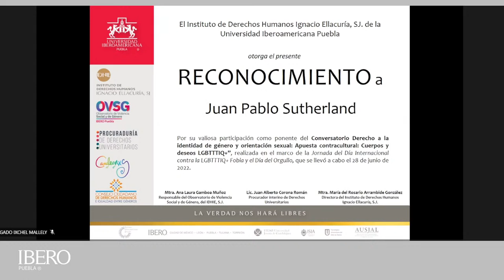Derecho a la identidad de género y orientación sexual: Apuesta contracultural.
Jornada en el Marco del Día Internacional contra la LGBTTTIQ+fobia y el Día del Orgullo

Conversatorio: "Derecho a la Identidad de género y orientación sexual: Apuesta contracultural: Cuerpos y deseos LGBTTTIQ+".

Participan:
-Juan Pablo Sutherland / Académico, escritor y activista chileno
-Amaranta Gómez Regalado / Antropóloga y activista muxe

Modera:
-Ana Gamboa / IDHIE-OVSG - IBERO Puebla